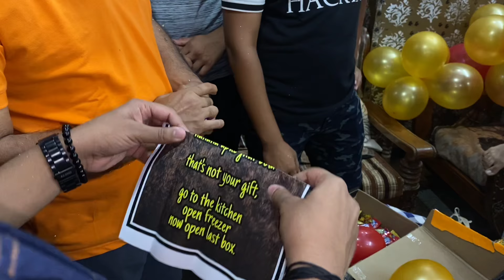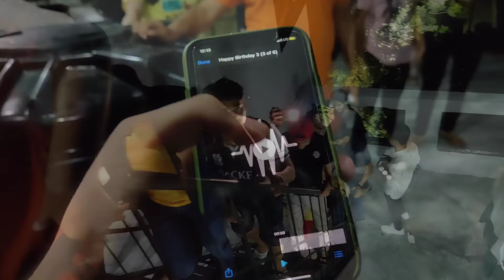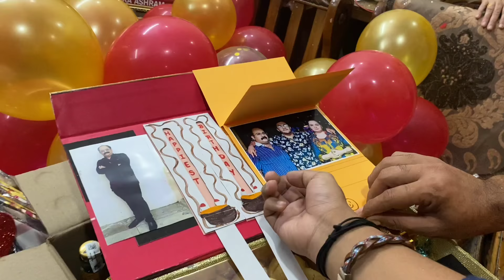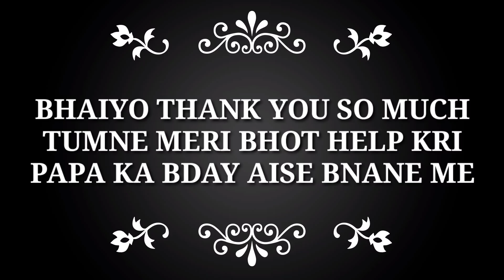"DAD Solved MYSTERY on his 40th BIRTHDAY" *EMOTIONAL*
BINA DOSTO KE YE SAB POSSIBLE NHI THA
THANKS EVERYONE FOR SUPPORTING ME FROM
THE START TILL NOW, LOVE YOU ALL❤️